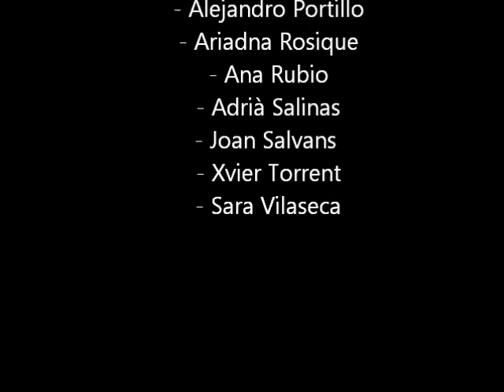Kiss the sky - 6B - Jesús Maria i Josep